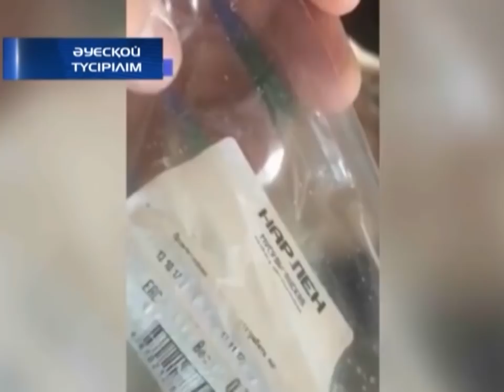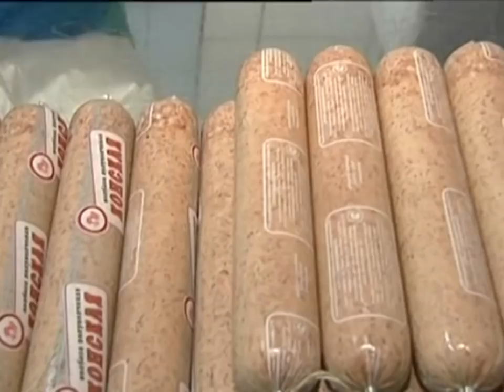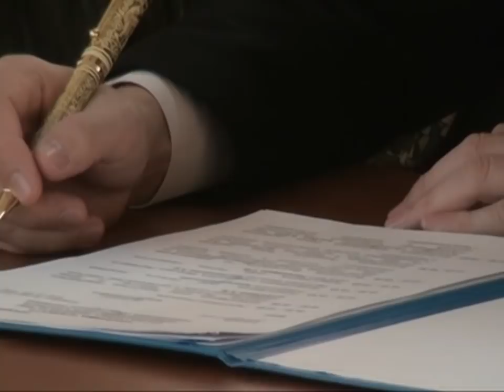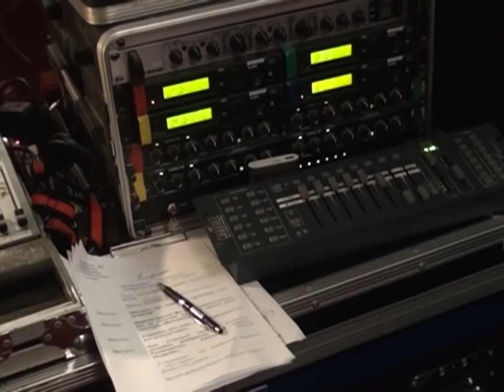27/11/2017 - Бірінші Қарағанды телеарнасының жаңалықтары